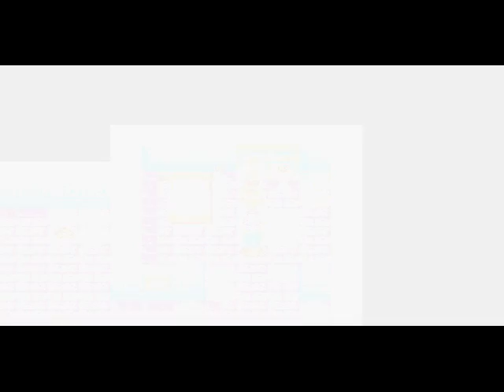Let's Play Breath of Fire #30-Trouble in Gust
Continuing on towards the next town of Gust, it seems the people are rather loopy caused by a strange plant outside on the outskirts of the village and yet, that lab looks mighty suspicious...